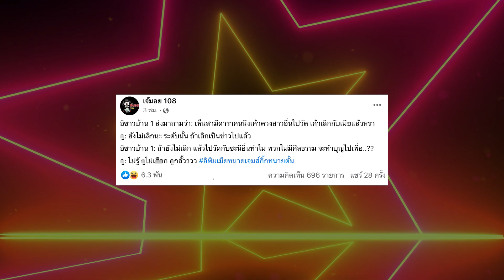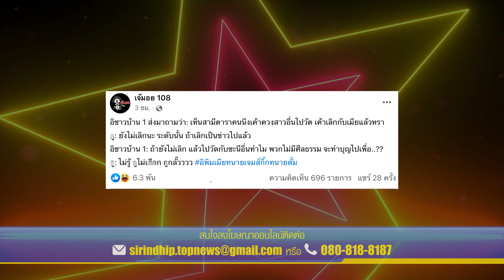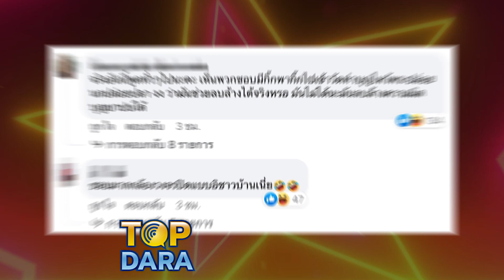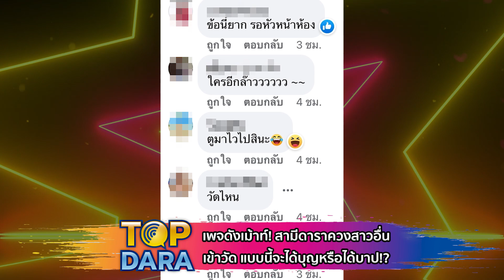เพจดังเม้าท์แรงมาก "สามีดาราควงสาวอื่นเข้าวัด" ถกสนั่นแบบนี้จะได้บุญหรือได้บาป | TOP DARA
ไม่รู้ว่าพฤติกรรมสามีดารานอกใจเมีย มันเป็นโรคติดต่อหรือเปล่านะ ถึงได้มีข่าวเม้าธ์ออกมาไม่เว้นวัน ว่าคุณผู้ชายทั้งหลายแอบกิ๊กแอบกินกับสาวอื่น ทั้งๆที่มีเมียอยู่ทั้งคน แถมไม่หลบไม่ซ่อน ควงกันออกหน้าออกตา จนชาวบ้าน1ชาวบ้าน2 เห็นกันให้ควั่ก!